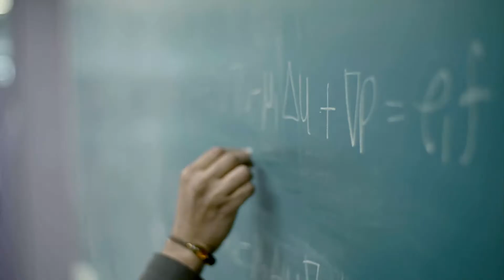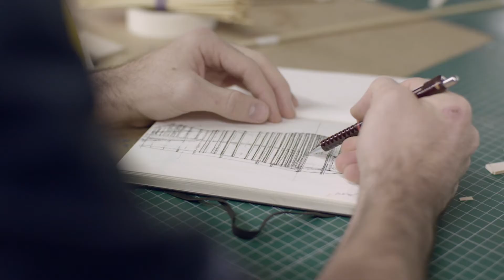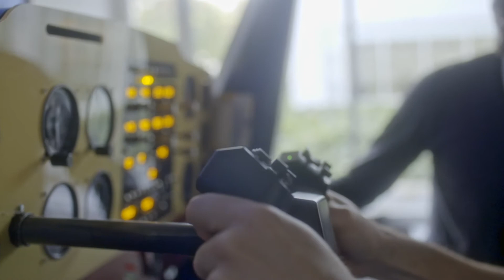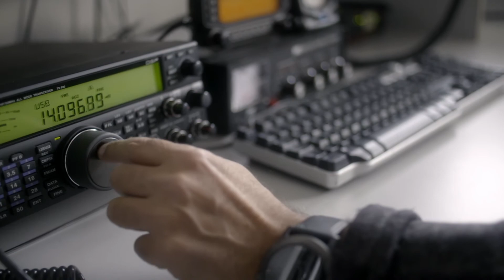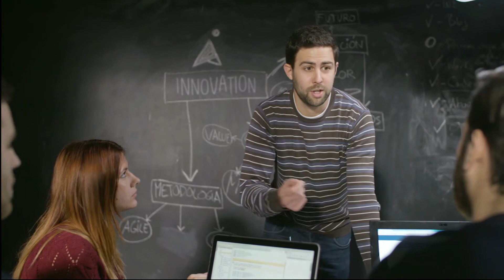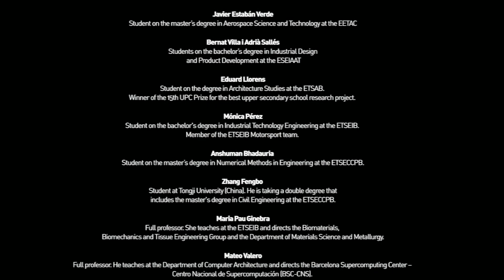Spagna | Universitat Politècnica de Catalunya Barcelonatech